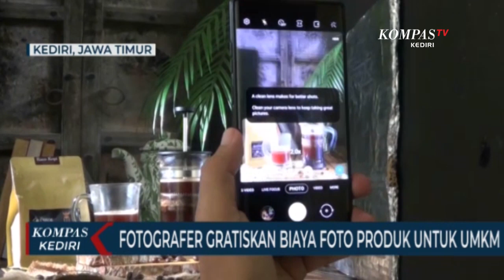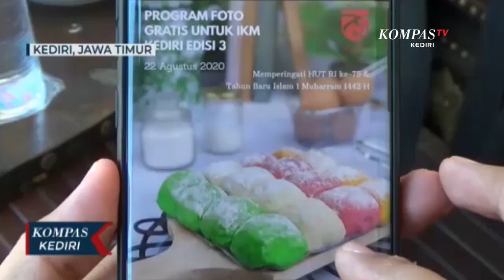Fotografer Gratiskan Biaya Foto Produk Untuk UMKM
KEDIRI, KOMPAS.TV - Di tengah kesibukannya menjadi dokter Zaenal Andi Saputra masih meluangkan waktu untuk membantu sesame Warga kelurahan Mojoroto kota Kediri ini mempromosikan puluhan produk UMKM melalui foto produk.

Sejak bulan juli lalu, ia bersama 3 rekannya memutuskan untuk membantu para pelaku UMKM yang terdampak pandemi corona. Bukan membantu secara finansial melainkan dari segi pemasaran digital.

Hal itulah yang mendorong pria 44 tahun tersebut mulai mengajak pelaku UMKM untuk memasarkan produknya secara digital, tentunya secara gratis.

Proses pemotretan produk ini hanya memanfaatkan barang-barang bekas seperti kardus, kayu serta karung goni. Sementara itu para pelaku umkm hanya perlu mengirimkan produknya untuk di foto dan dibuatkan video.

Setelah selesai proses pemotretan foto dan produk UMKM akan dikirim kembali ke pemiliknya.

Selama 1 bulan berjalan Zaenal Andi Saputra telah membantu lebih dari 36 pelaku UMKM Kediri. Selain membantu pemotretan bapak 4 anak tersebut juga memberikan pelatihan bagi para pengusaha mikro.

Zaenal berharap apa yang ia lakukan dapat membantu meningkatkan omzet penjualan produk UMKM. Sehingga ekonomi di tingkat mikro dapat kembali pulih dan bergeliat.